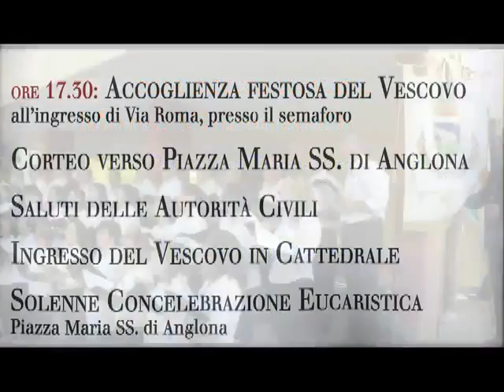DIOCESI TURSI LAGONEGRO CELEBRAZIONE INIZIO MINISTERO PASTORALE MONS OROFINO TURSI 2016 06 25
DIOCESI TURSI CELEBRAZIONE EUCARISTICA INIZIO MINISTERO PASTORALE MONS OROFINO TURSI 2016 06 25 - Foto, realizzazione e montaggio video a cura di Cosimo e Giambattista Stigliano - Associazione Rotunda Maris - Via G. Pascoli, 2 - Rotondella(MT) – Via Corinto,7 – POLICORO (MT) tel.